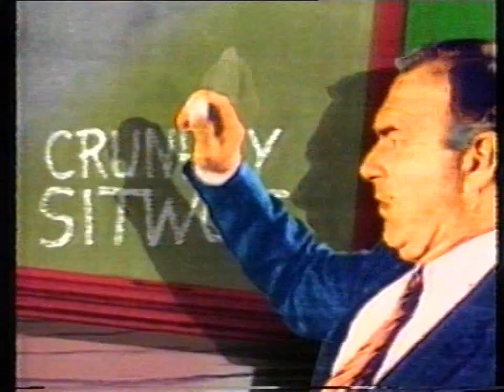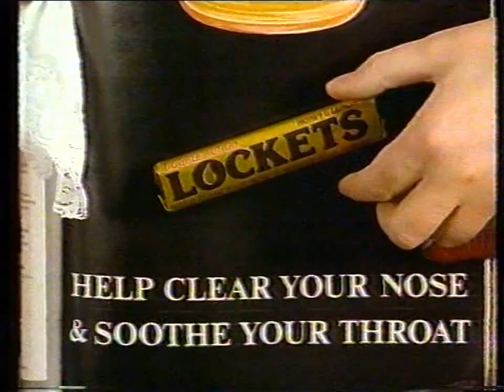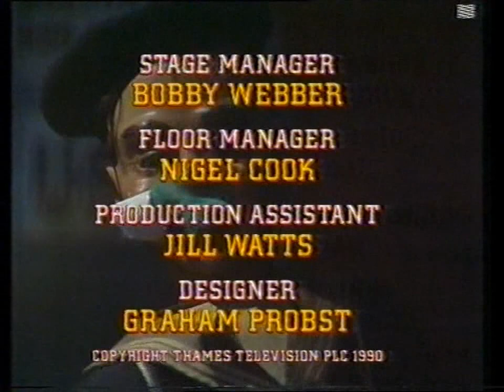Mike and Angelo S3E9 (1991) - FULL EPISODE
The Dummy. Angelo's latest find gives him the idea to take up ventriloquism, while Rita is given a daunting task by her boss. One dark and stormy night later, and it's nightmares all round. What will Mike make of it once he gets back from his school trip? This episode was originally broadcast on Wednesday, 16th January, 1991.

It never ceases to amaze me just how many boxes this show manages to tick. Viewers better versed than me in the horror genre will have to tell us exactly what's being parodied (Charlie = Chucky?), but, as Children's ITV goes, this is pure nightmare fodder in places! We should give a big shout out to puppeteer John Thirtle for doing such a great job - he sadly passed away back in the mid-90s, but his legacy lives on in the likes of Button Moon and Spitting Image. His IMDB also lists a couple of early T-Bag episodes.

All the talk of prime ministers surely won't fail to bring to mind the fact that Mrs Roper - played by Maggie Ollerenshaw - has a real Theresa May vibe about her. Or is that my imagination? Either way, I hope you spotted the major anachronism: Margaret Thatcher was in power when this series started airing, but had been ousted from number 10 a month and a half before this specific episode went out. How's that for unfortunate? Eleven years, and she just couldn't hold on that extra few weeks. I wonder whether any consideration was given to re-shooting the final scene. It doesn't harm the ending these days, but they must have been kicking themselves back then.

Stay tuned at the beginning and end for some Children's ITV continuity featuring Jeanne Downs and Scally, with special guest Andy Crane pretending he's never even heard of the broom cupboard. There's also a very good full ad break at the start which should bring back lots of memories.

Many thanks to Lee providing this recording.